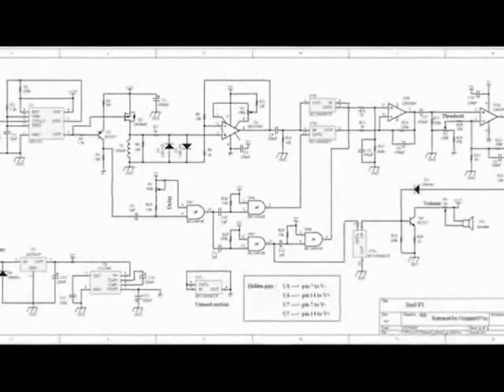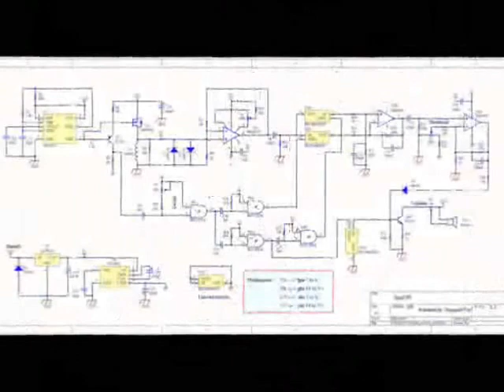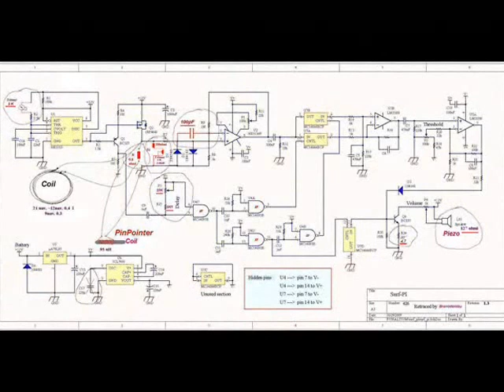Metal Detector Test 1 Euro 40cm.